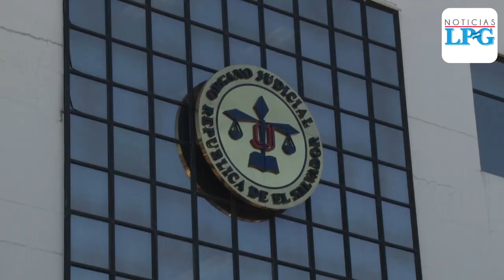Esto dijo la Iglesia Católica ante la no elección de los nuevos magistrados